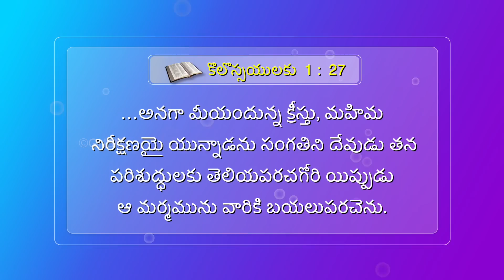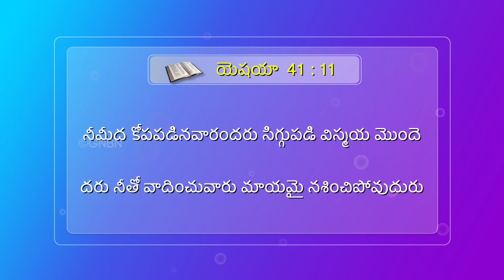అక్టోబర్ ప్రామిస్ మెసేజ్ 2023 | సహో. మోహన్ సి. లాజరస్ | October Telugu Promise Message 2023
Jesus Redeems
World Revival Gethsemane Prayer Centre
Hyderabad
Telangana
500082